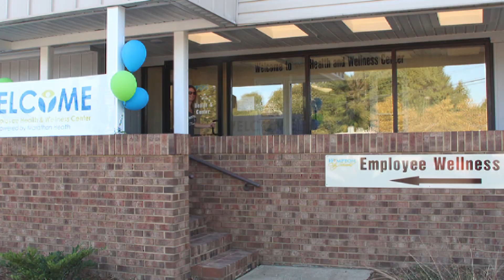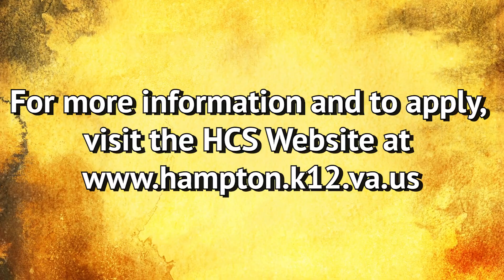Hampton City Schools - Bus Transportation Promo 2023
We need bus drivers! Apply today and become apart of our driving force!